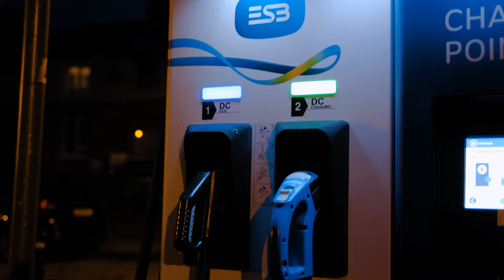Drogheda Charging Your VW ID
The arrival of long range, fully electric VW vehicles to the market means that range anxiety has become a thing of the past.